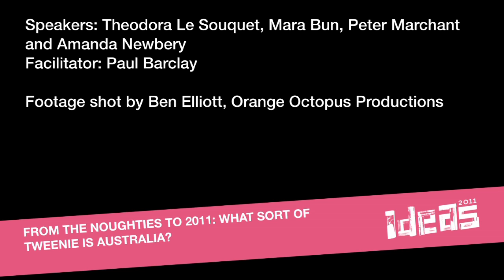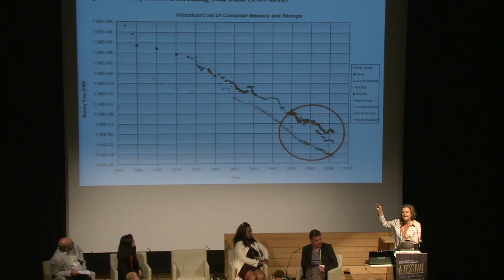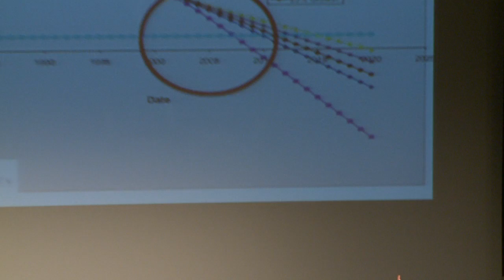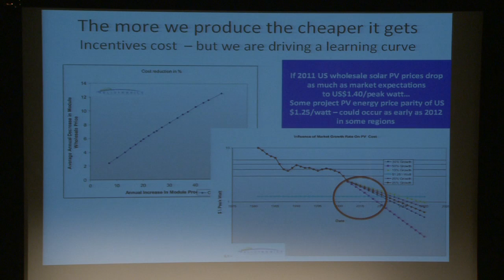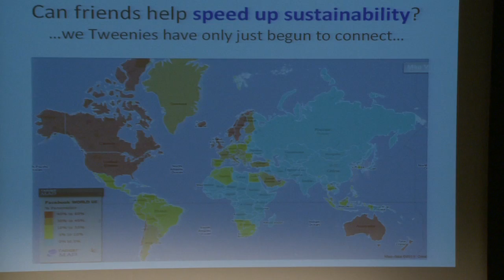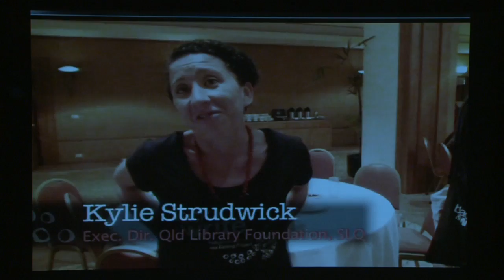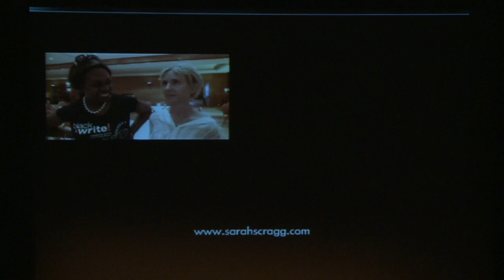From the noughties to 2011: What sort of tweenie is Australia?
Filmed as part of the Ideas Festival 2011.
2001 was to be the triumphant year of Space Odyssey, instead we faced the horror of September 11. In 2002, social networking site Friendster exploded in popularity, heralding the rise of social media. Throughout the first 10 years of the new millennium, trends, world events and technological advancements have often caught us by surprise. Join our panel of guests, CEO of Green Cross Australia Mara Bun, Mezzanine Wine's Peter Marchant, Managing Director of BBS Amanda Newbery and Strategic Advisor to black&write! Theodora Le Souquet, as they explore the last 10 years through the lens of happiness, sustainability and food futures.